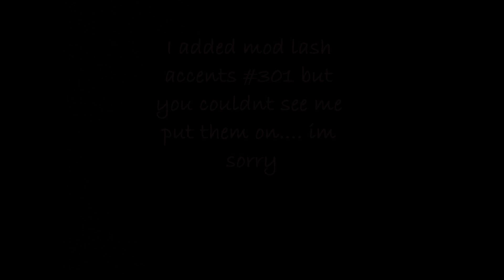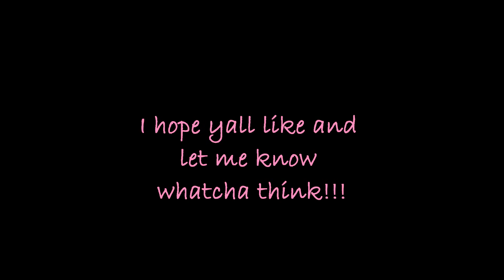Cotton Candy With Some Key Lime Using Spectrum Cosmetics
This is a look i did using pigments that i bought from spectrum cosmetics. i hope yall like and enjoy and tell me whatcha think.

stuff used
face:
revlon colorstay foundation
mac studio finish concealer
mac studio fix powder
mac mineralize blush in gentle
bare minerals pure radiance
elf contouring blush and bronzing powder

Eyes listed in video

lips:
loreal  lip liner beyond pink
revlone darling pink lipstick
rimmel lipstick in pink blush
with aziza light purple lip gloss